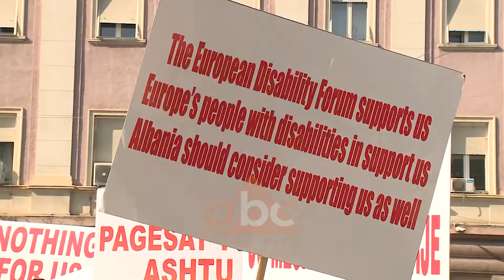Protestojne te verbrit: Të cenuar nga reformat e qeverise | ABC News Albania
Reforma për aftësinë e kufizuar nxjerr në protestë të verbrit, paraplegjikët e tetraplegjikët

Të verbër, paraplegjikë e tetraplegjikë kanë dalë në protestë për të kundërshtuar reformën për aftësinë e kufizuar. Ato thonë se ligji i ri iu mohon të drejtat e fituara deri tani dhe i kërkojnë qeverisë ta anulojë.

Mesazhin që secili prej tyre dëshiron t’i dërgojë kryeministrit e përcjellë kjo pankartë. Të verbër, paralegjikë, tetraplegjikë e familjarë të tyre i kanë nxjerrë në shesh pakënaqësitë ndaj reformës për aftësinë e kufizuar.

Por çfarë parashikon ajo?

Ky nuk është problemi i vetëm i ligjit për aftësinë e kufizuar. Organizata e Kombeve të Bashkuara e ka kritikuar në 25 pika.

Ndërsa OKB sugjeron rishikimin e kësaj reforme vetë personat me aftësi të kufizuar kërkojnë anulimin e saj.

Reforma për aftësinë e kufizuar prek 150 mijë persona. Secili prej tyre do t’i nënshtrohet vlerësimit të një komisioni të posaçëm i cili do të vendosë për shkallën e aftësisë së kufizuar. Mbi këtë vlerësim do të bazohet pagesa që do t’i lëvrohet individit dhe nevoja që ai ka për kujdestari. /abcnews.al